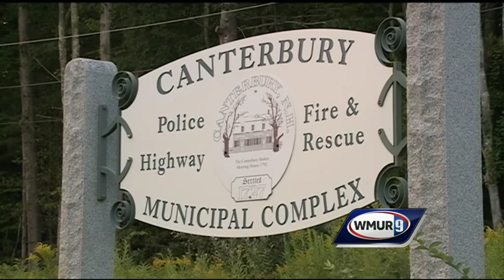Canterbury police chief charged with aggravated felonious sexual assault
The Canterbury police chief has been arrested on a charge of aggravated felonious sexual assault, the Attorney General's Office announced Tuesday.